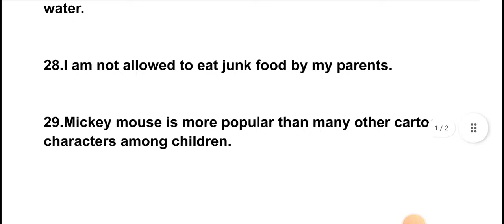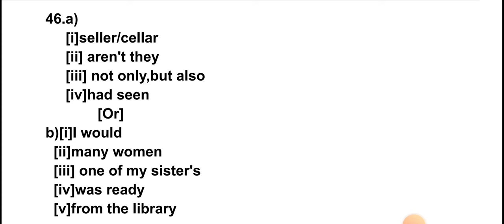12th English Public Exam Question paper 2024 Full answer key 2024|05/02/2024|grammar part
12th English Public Exam Question paper 2024 Full answer key 2024|05/02/2024